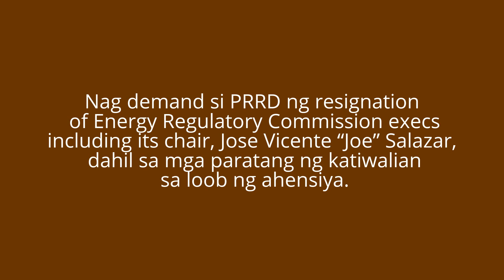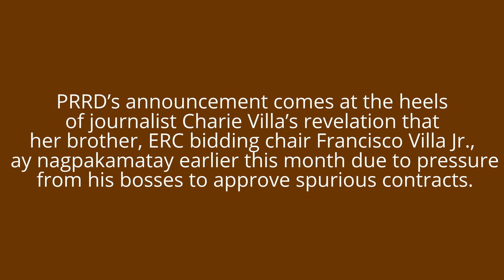Abusado! PRRD Tells Joe Salazar, other ERC Execs Na Mag-Resign Dahil Sa Katiwalian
Nag demand si PRRD ng resignation
 of Energy Regulatory Commission execs
 including its chair, Jose Vicente “Joe” Salazar,
 dahil sa mga paratang ng katiwalian
 sa loob ng ahensiya.
watch and share
SOURCE: